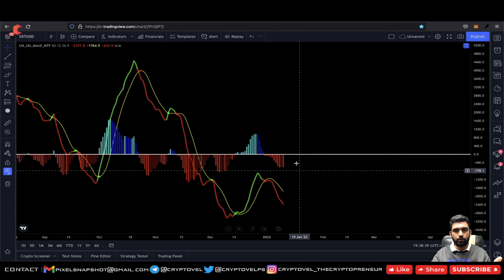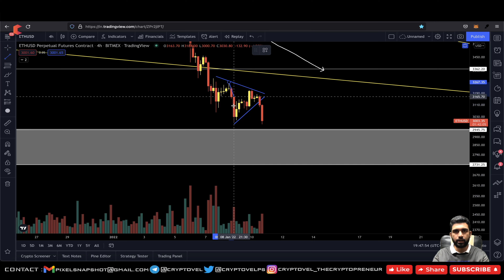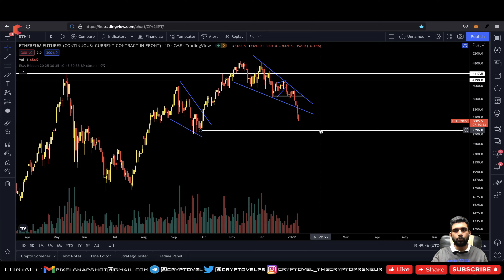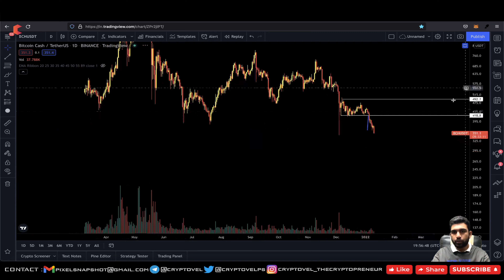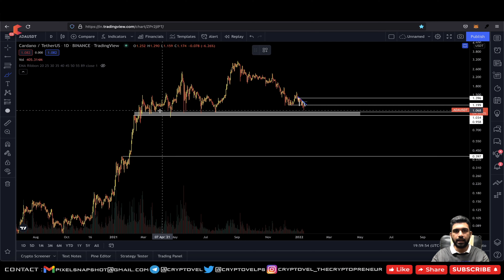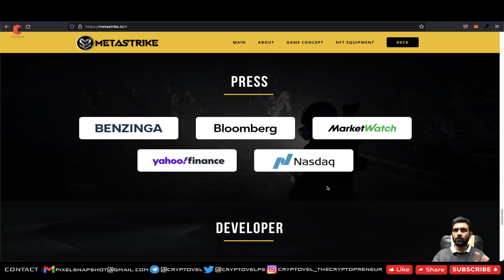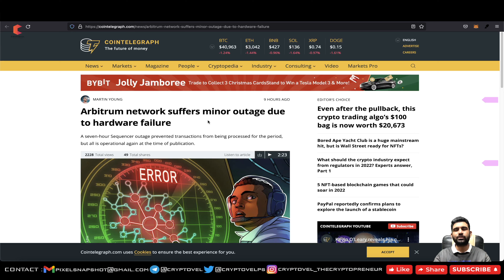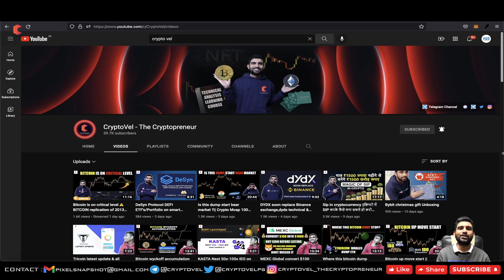Bitcoin huge move incoming || Metastrike IDO on Seedify || Walt Disney metaverse ||Mine ETH in Tesla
In this Video : "Bitcoin huge move incoming || Metastrike IDO on Seedify || Walt Disney metaverse ||Mine ETH in Tesla", I will talked about major alts like BTC,ETH,NEO,BNB,ADA,BCH & more with many current news on bitcoin & crypto ecosystem.
00:00 Technical Analysis
16:40 Metastrike IDO
20:30 News
INDIAN EX :
🔥 DELTA EX ( $2500 in Trading Bonus)